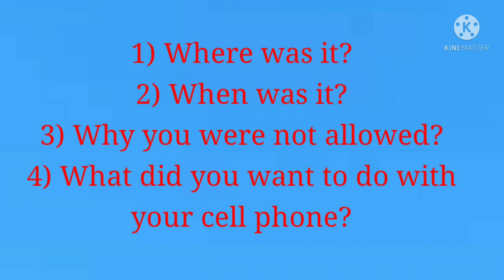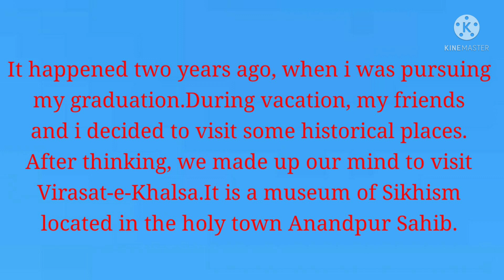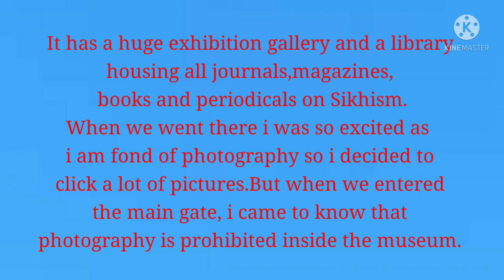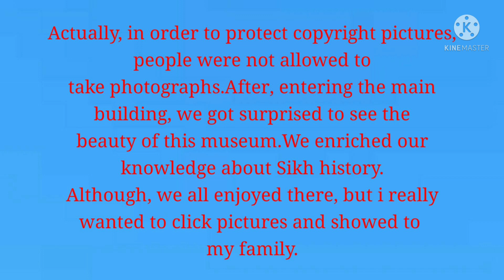Describe an occasion when you were not allowed to use your mobile phone.G Sidhu IELTS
Describe an occasion when you were not allowed to use your mobile phone.